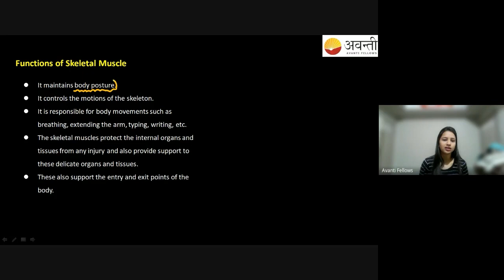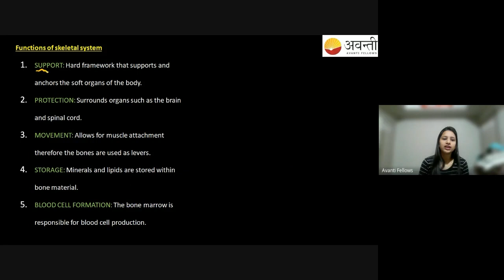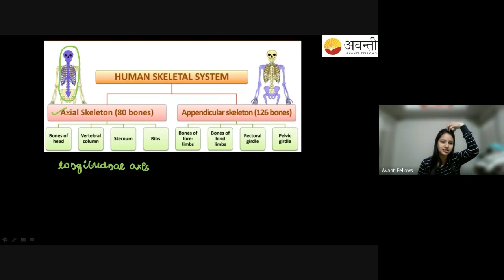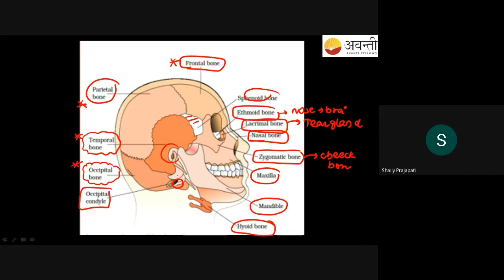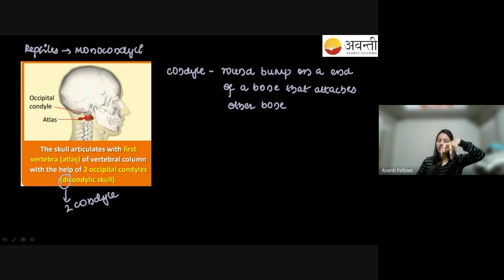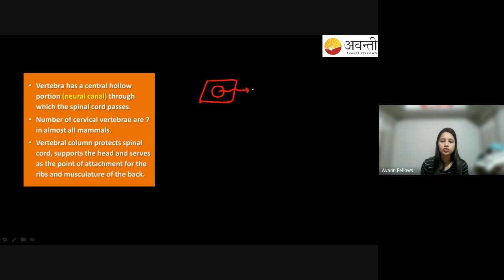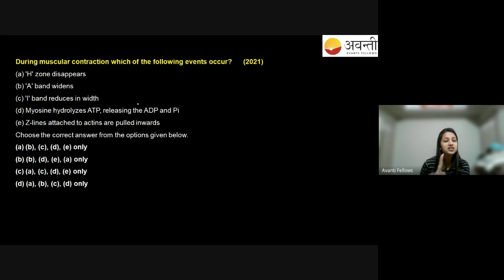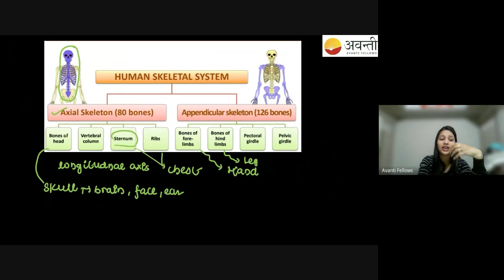Locomotion and Movement - 3 - Introduction to Human Skeletal System | 11th Biology | 19th Jan 2023